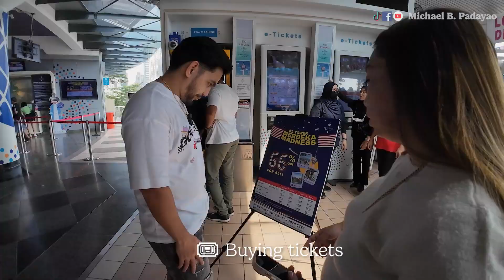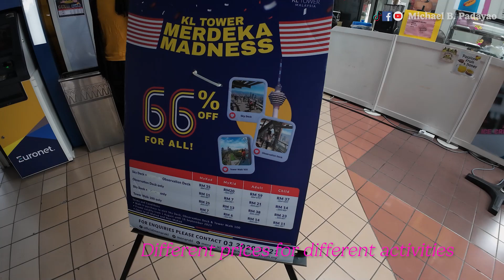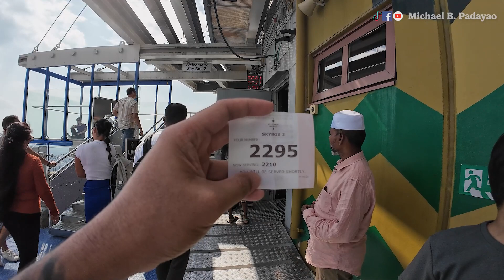1,380 Feet Tower In Malaysia 🇲🇾 KL Tower!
After exploring Batu Caves, we satisfied our hunger and thirst at the Central Market Food Court. Then we're headed to our next stop, the KL Tower, a 300-meter viewing deck tower above the city. Let's go!

NEW EPISODE JUST UPLOADED! We are excited to show you guys how we explored the beauties of Malaysia in our brand new series. 📹